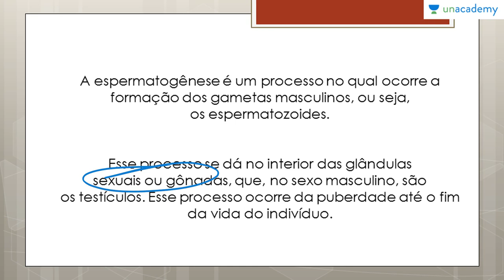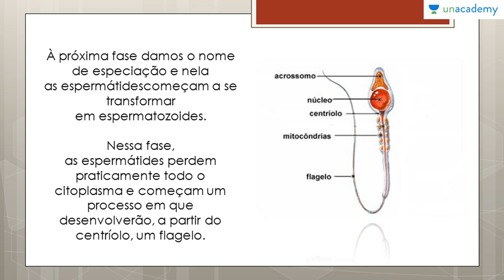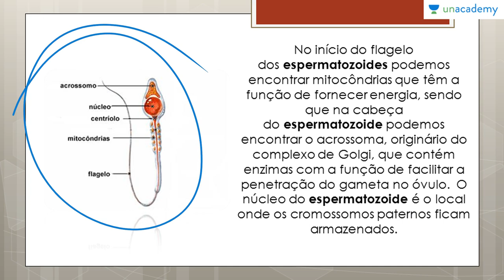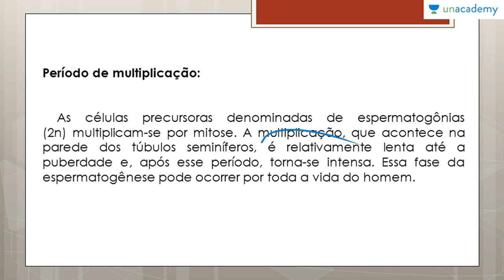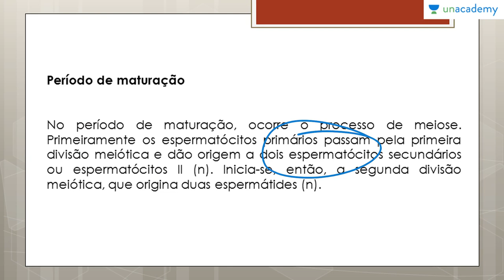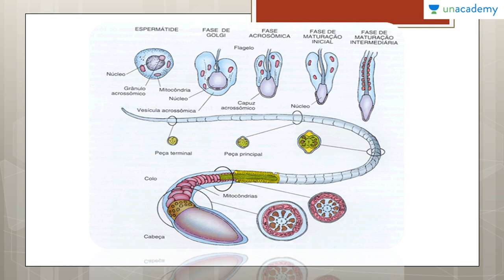Reprodução dos Seres Vivos Voltado ao ENEM | Aula 09 : Espermatogênese | Anderson Covas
Reprodução dos Seres Vivos Voltado ao ENEM
Aula 09 :  Espermatogênese

Aula Descrição:
Aprenda a classificar e identificar a Reprodução Assexuada, além de aprender a identificar os Tipos de Reprodução Assexuada que ocorrem nos seres vivos.

Curso Descrição:
Este curso de biologia fica exclusivamente na Reprodução dos Seres vivos, para que os estudantes consigam entender os diversos aspectos do assunto. Reprodução é questão certa em praticamente todos os Exame Nacional do Ensino Médio. Por isto este curso visa conceituar e exemplificar os conteúdos relacionados a Reprodução dos Seres vivos

Lição anterior: Reprodução dos Seres Vivos Voltado ao ENEM Aula 08 Sistema Reprodutor Masculino Anderson Covas
Próxima lição: Reprodução dos Seres Vivos Voltado ao ENEM Aula 10 Fecundação Anderson Covas

Para o curso sobre:

1. As Bases Químicas da Vida Voltado ao ENEM
2. Genetica para o ENEM
3. Biomas do Brasil e suas riquezas Voltado ao ENEM
4. Fisiologia Humana Voltada ao ENEM - Anderson Covas
5. Metabolismo Energético Voltado ao ENEM - Anderson Covas
6. Filo Porífera & Filo Cnídaria Voltado ao ENEM - Anderson Covas
7. Biologia Celular Voltada ao ENEM - Anderson Covas
8. Biomas do Brasil e suas riquezas Voltada ao ENEM - Anderson Covas